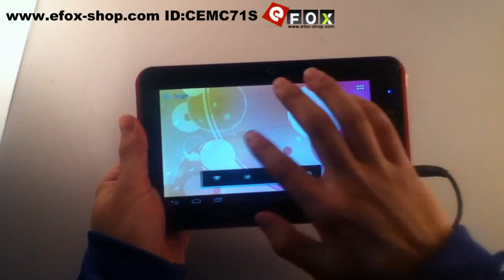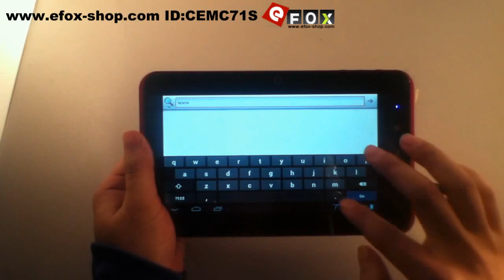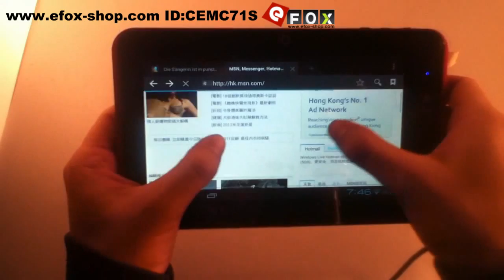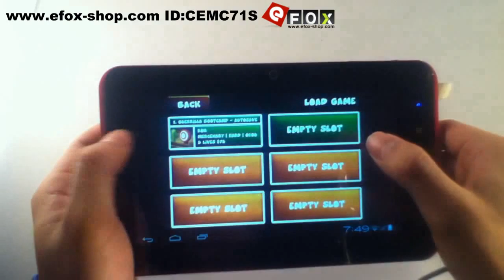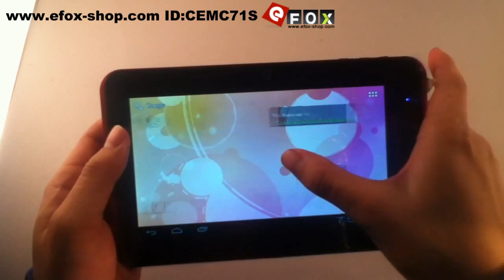Zenithink C71 Android 4.0 7 Zoll Tablet PC 1GHz ARM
Display: 7" kapazitiver Multi-Touchscreen
System: Android 4.0.3
Internet:
W-LAN unterstützt
UMTS extern(Huawei E1750) unterstützt
LAN unterstützt
Technische Daten:
CPU:  Amlogic 8726M 1GHz
RAM:  512MB
ROM:   4GB
MicroSD: bis max. 32 GB
GPS    nicht unterstützt
Bluetooth nicht unterstützt
Kamera: Vorderseite 0.3 MP
Flash Player 11 unterstützt
Sprachen: mehrsprachig inkl. Deutsch&Englisch
Windows Office installiert
3D-Spiele unterstützt
Musik Player: MP3, WMA, WAV unterstützt
Sprachaufnahme: unterstützt
Video Player: AVI（H.264、DIVX、DIVX、XVID）, rm，rmvb， MKV（H.264,DIVX,DIVX,XVID），WMV，MOV，MP4（H.264,MPEG,DIVX,XVID），DAT（VCD），VOB（DVD），PMP,MPEG，.MPG, FLV（H.263，H.264），ASF ，TS， TP，3GP，MPG etc.
Videowiedergabe: 720P bis 1080P Full HD.